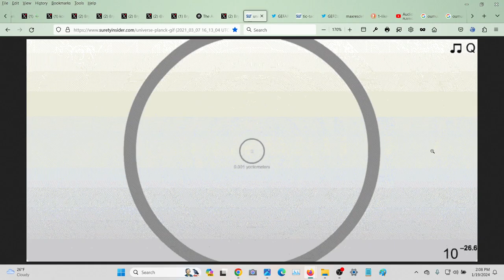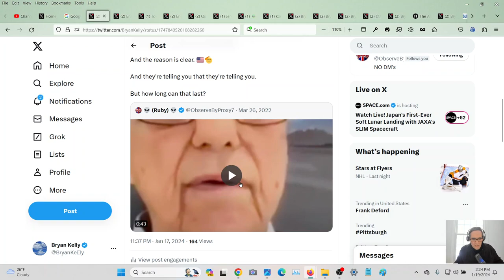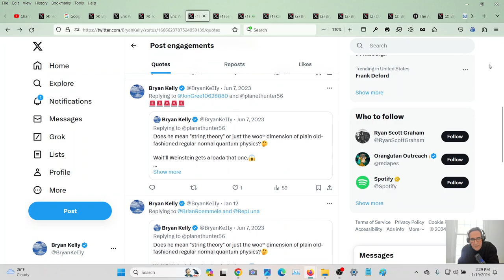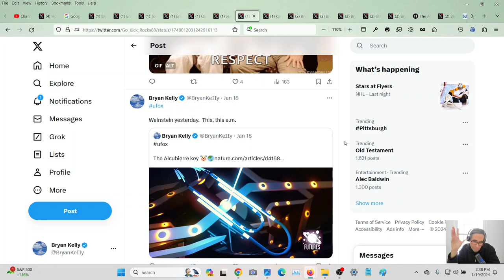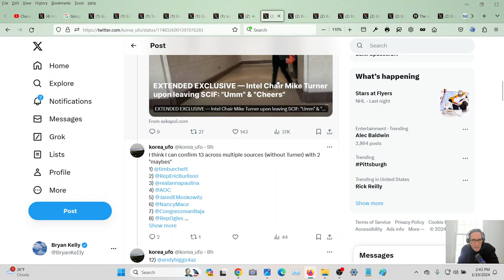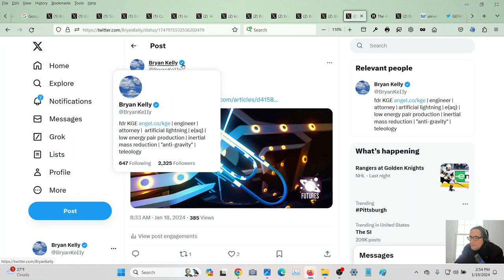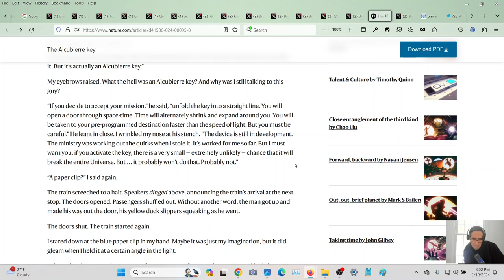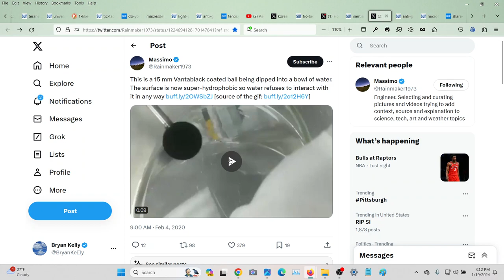Dimensions, Warp Drives & Time Travel. Is This Real Life? Or Is It The Catastrophe Foretold?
Alas, it appears that Eric Weinstein and NATURE have grown tired of it.

And they are not alone.

Is this the catastrophe we've been promised?  And where are the "adults?"

From a real world science perspective, this stuff is becoming a joke.

Bryan Kelly Aerographene Post "One Pound Lifts An Elephant"

"Anti-Gravity" Images (Six Pages)

"Anti-Gravity" Webpages